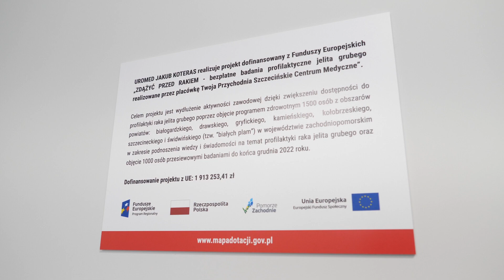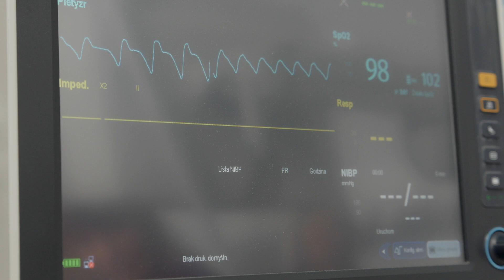Zachodniopomorskie Magnolie EFS 2022 - Uromed Jakub Koteras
Nominowany w kategorii "Inwestycja w zdrowie"